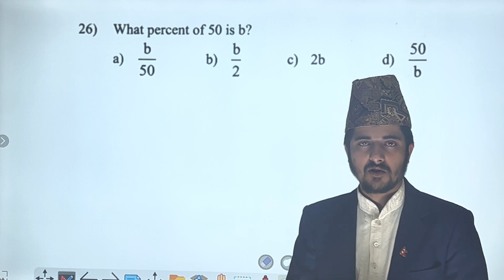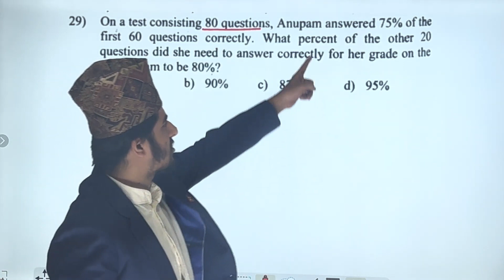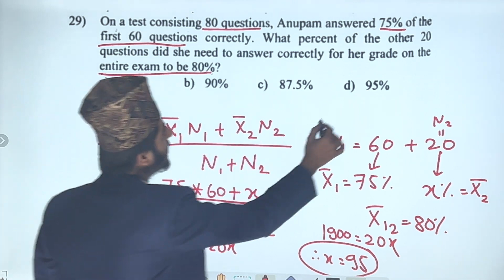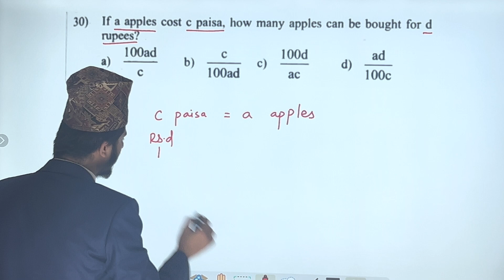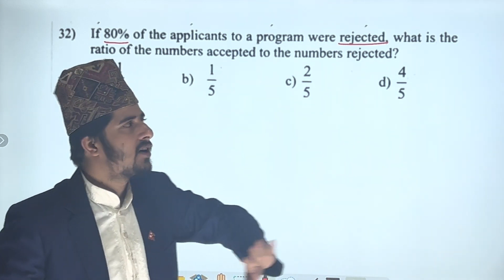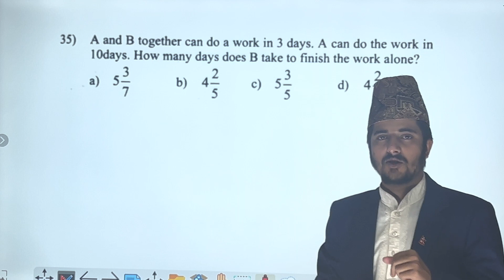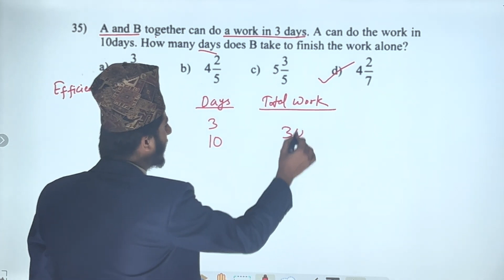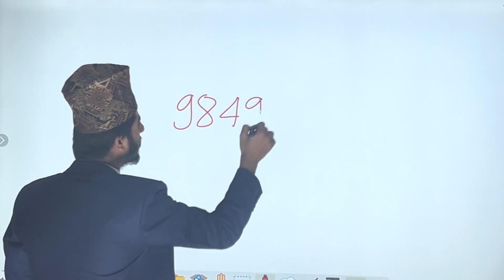After SEE Math Model Set Solution set 2 After SEE Math Model Set Solution Bridge Course